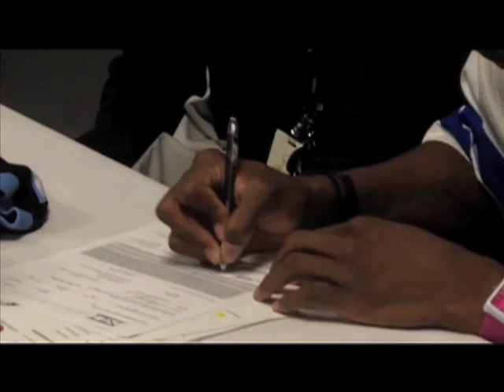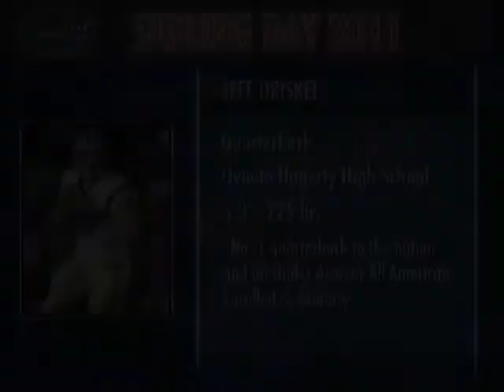alligatorSports Video Show, Episode 4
A very special guest introduces the fourth installment of the alligatorSports video show. Our National Signing Day coverage includes a trip to Brooksville Nature Coast High for Ja'Juan Story's decision to sign with the Gators, a live report from Jacoby Brissett's announcement and a look at the rest of Will Muschamp's first recruiting class at Florida. Adam and Greg also break down the successful week in Florida basketball, as the Gators picked up wins against Vanderbilt and Kentucky.